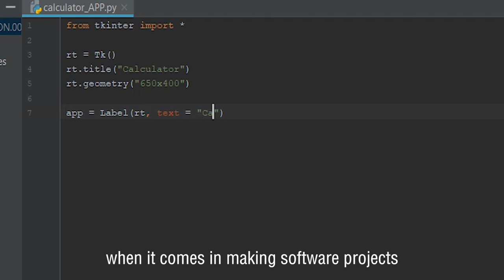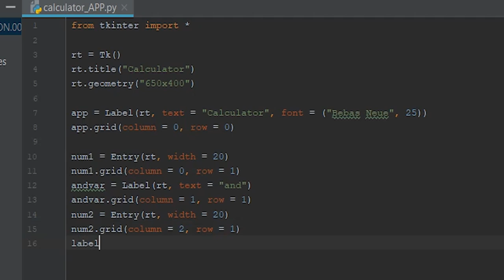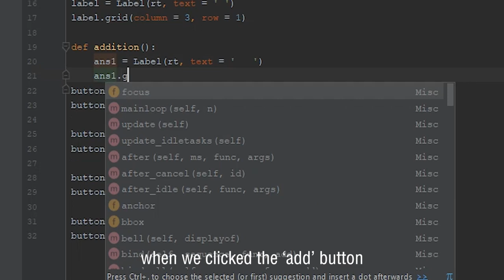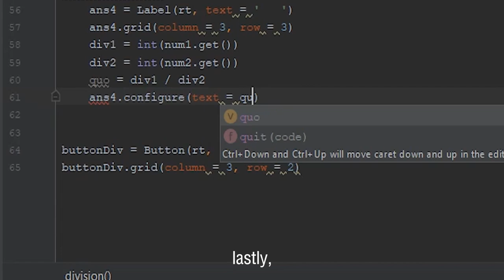GUMAWA AKO NG CALCULATOR! || VLOG 001